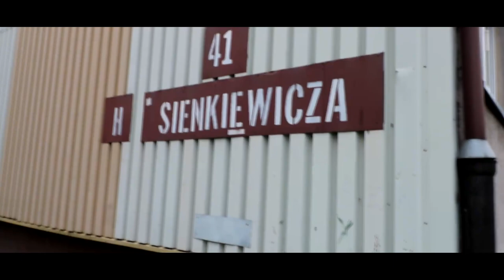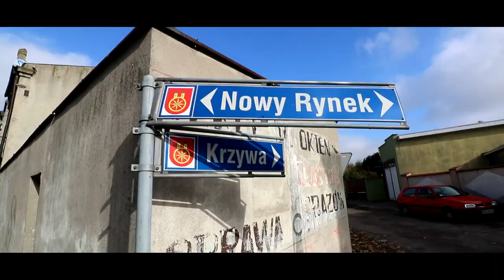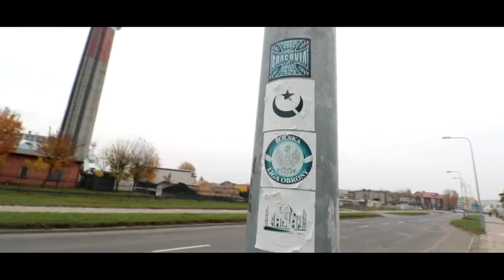Stopson - O tym co wokół ( prod. DKT ) Official Video